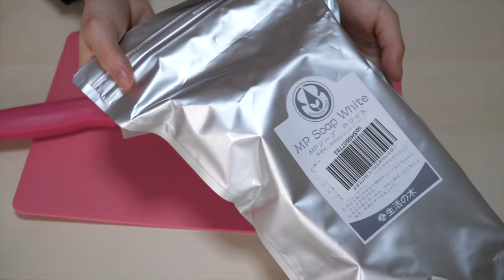これがDAISO!? ディズニーの型を使ってぷにぷに♡ゼリー風とお菓子風石鹸作ってみたよ